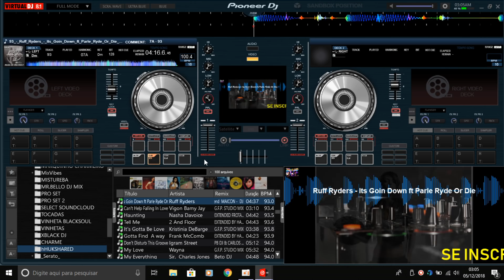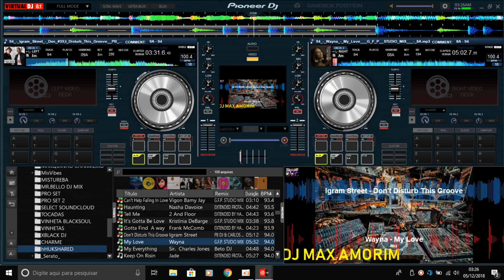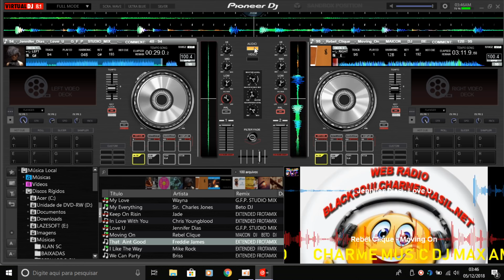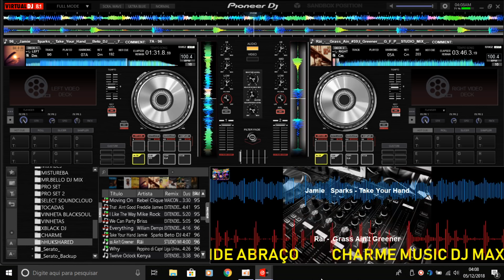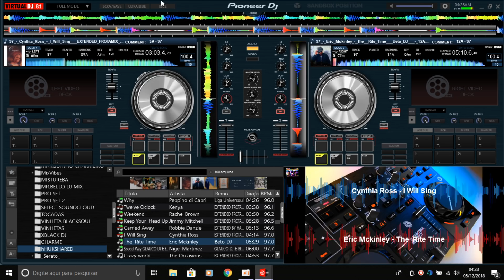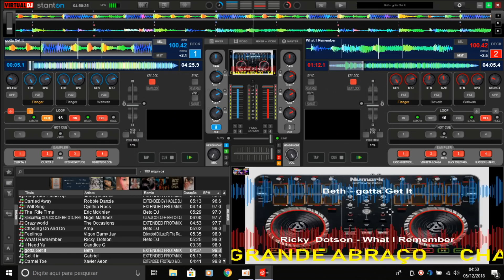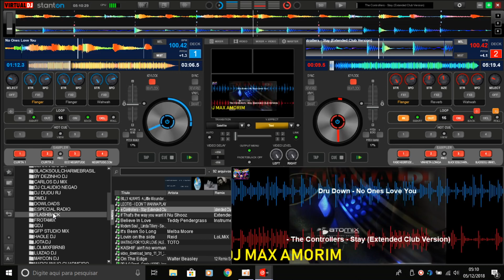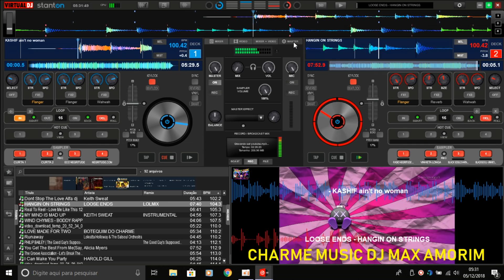MARATONA CHARME BY DJ MAX AMORIM,AS MELHORES DO ANO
SAUDE FELICIDADES DINHEIRO PAZ A TODOS EM 2019 FELIZ ANO NOVO ...GRANDE ABRAÇO AMIGOS ...